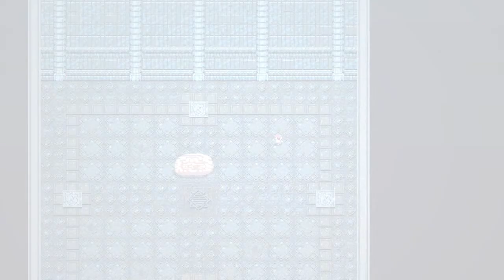TITAN SOULS 1 - EL DENTISTA DEL HIELO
PC

-Placa base: MSI Z87-GD65 Gaming Socket 1150
-Procesador: Intel Core I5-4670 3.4Ghz Box
-Memoria RAM: GSkill Ripjaws X DDR3 2400 PC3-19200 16GB 2x8GB CL11
-Refrigeración líquida: Corsair Cooling Hydro Series H80i
-Tarjeta Gráfica: GigaByte GeForce GTX 770 OC 4GB GDDR5
-Fuente: Corsair CX750 750W Builder Series 80 Plus Bronze
-Caja/Torre: Bitfenix Shadow